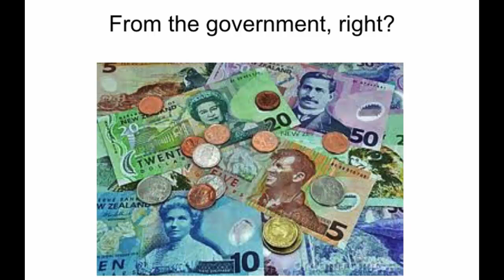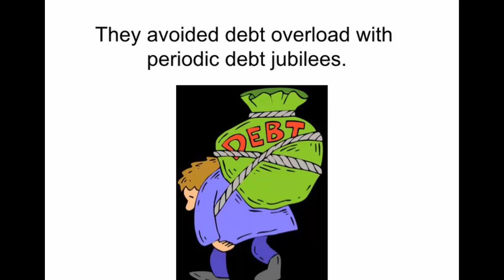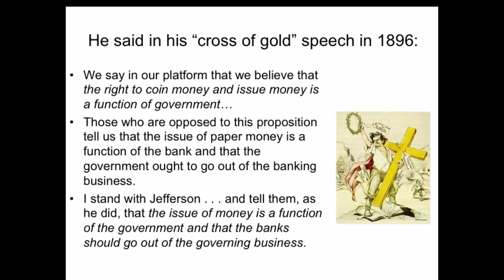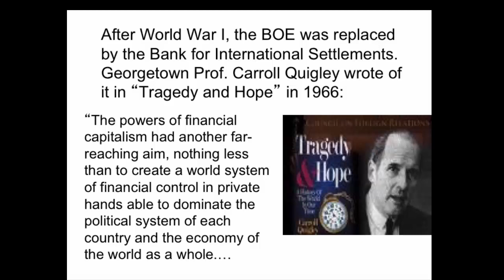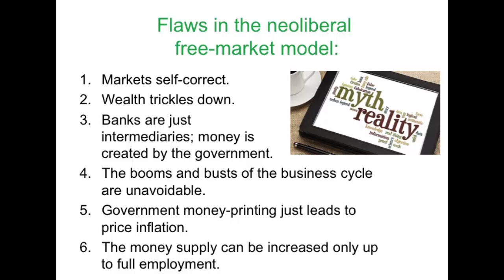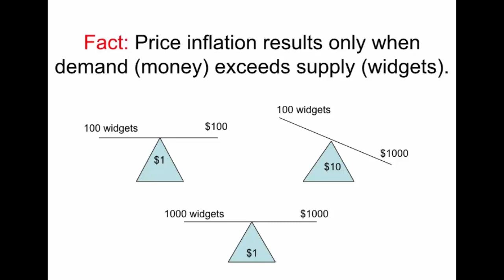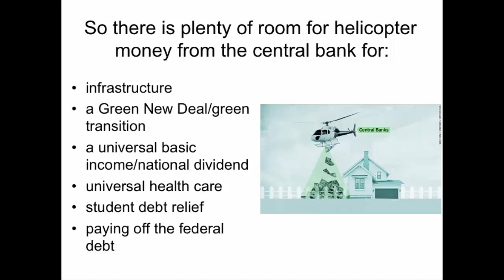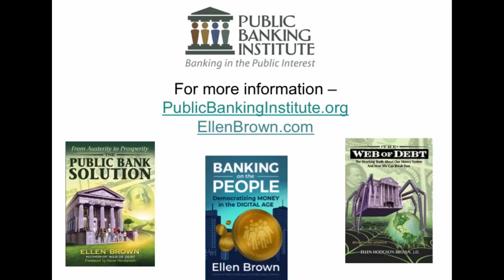A Deep Dive into Money and Banking with Ellen Brown | 2019 Soil & Nutrition Conference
Ellen Brown
A Deep Dive into Money and Banking
After the banking crisis of 2008-09, even former Fed Chairs were admitting they had gotten it wrong. Economic policies are not working because the underlying theories are wrong. This workshop will take a deep dive into what is really going on with our money and banking system, how misguided policies are making it worse, and how system upgrades could underwrite an economy providing abundance for all.

Ellen Hodgson Brown
Ellen Brown is an attorney, founder of the Public Banking Institute, and author of thirteen books, the latest titled Banking on the People: Democratizing Finance in the Digital Age. In her 2007 best-selling book, Web of Debt, she presents an analysis of the Federal Reserve and “the money trust,” showing how this private cartel has usurped the power to create money from the people themselves and how we the people can get it back. The Public Bank Solution traces the evolution of two banking models that have competed historically, public and private; and explores contemporary public banking systems globally. Her book Forbidden Medicine traces the suppression of natural health treatments to the same corrupting influences that have captured the money system. She also co-hosts a radio program on PRN.FM called “It’s Our Money.” Her 300+ blog articles are posted at EllenBrown.com.